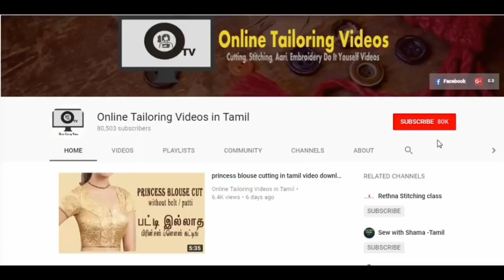lungi stitching in tamil | tailoring classes in tamil for beginners | லுங்கி ஓரம் தைக்கும் முறை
lungi stitching in tamil explains how to stitch a lungi corners at two different methods. tailoring classes in tamil for beginners, how to learn tailoring at home in tamil,how to learn tailoring and cutting in tamil,